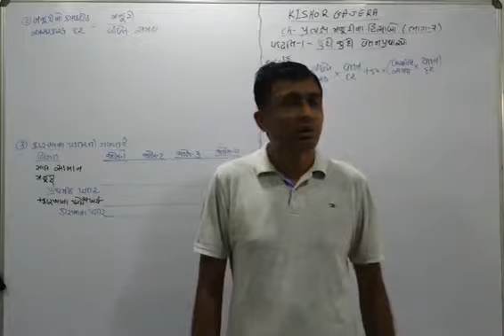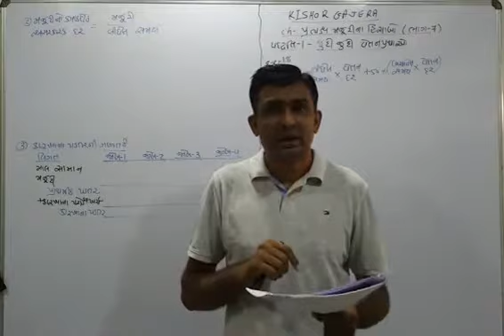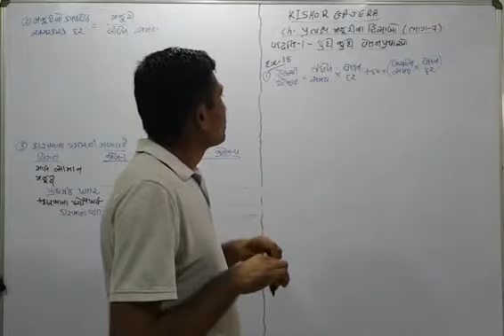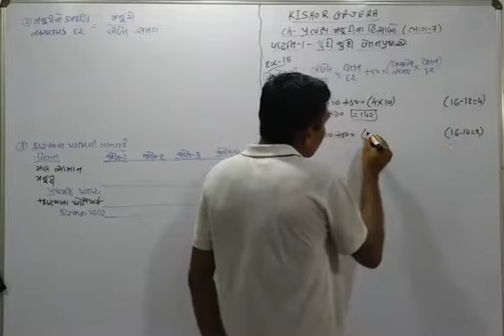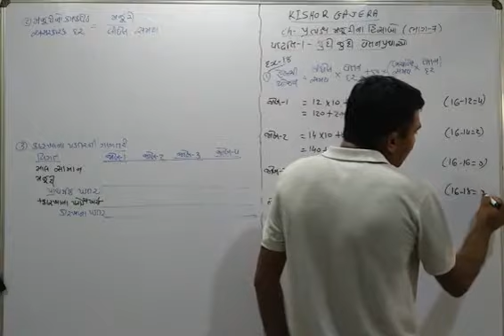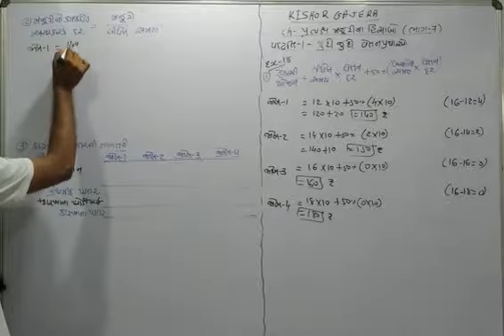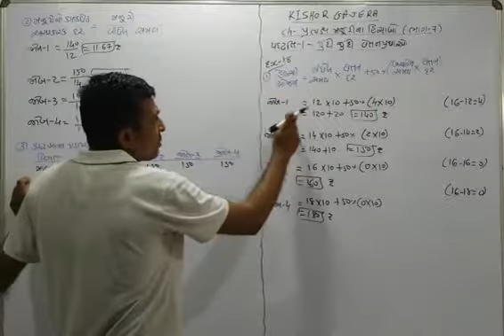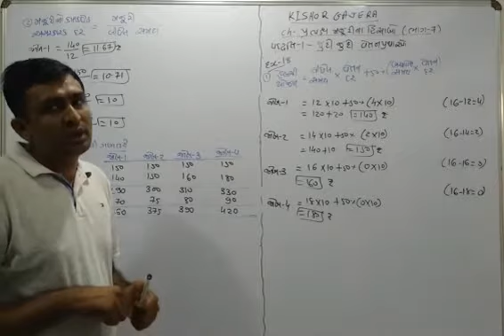B. Com. Ch - પ્રત્યક્ષ મજૂરીના હિસાબો ( ભાગ - 7) દા. નં. 18 pratyax majurina hisabo